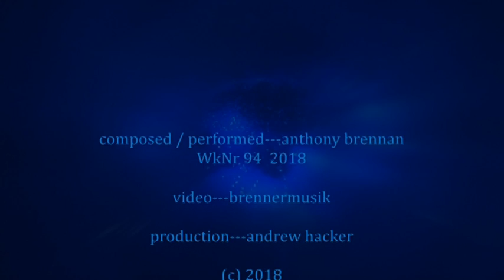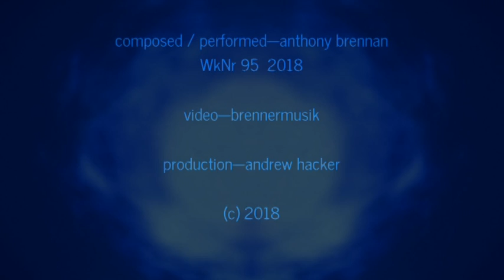Aleph I & II by Anthony Brennan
WkNr 94 , 95  2018
for synths & voices
Aleph ie ONE